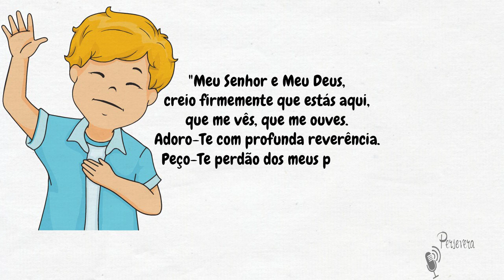APOSTOLO DA AMIZADE! Ono crescer na amizade com Deus! Santo Anbrósio